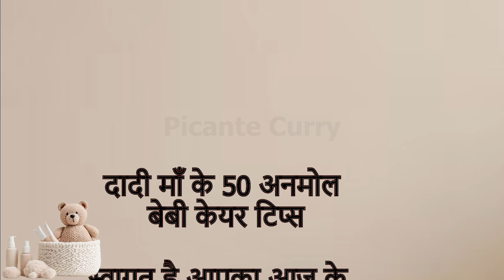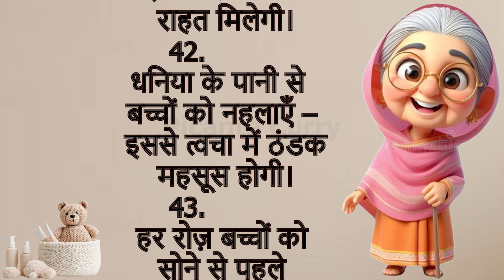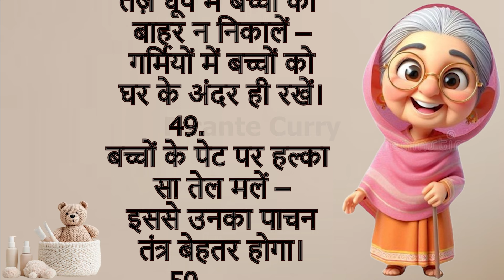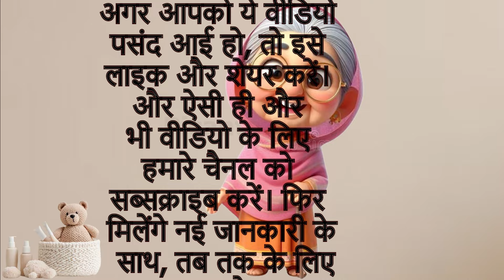ध्यान रखने योग्य बातें।जरूरी बातें।घरेलू उपाय। 50 Best Tips and Hacks | Suvichar lessonable quotes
स्वागत है आपका आज के वीडियो में, जहाँ हम दादी माँ के 50 अनमोल बेबी केयर टिप्स लेकर आए हैं। ये टिप्स सदियों से हमारे बुज़ुर्गों के अनुभव पर आधारित हैं और आज भी उतने ही कारगर हैं। तो चलिए शुरू करते हैं, छोटे बच्चों की देखभाल को और भी आसान और सुरक्षित बनाने के लिए।

50 Ancient Baby Care Secrets From Grandma's Wisdom
Tried and True Tips That Still Work Today?
Grandma's 50 BEST Bay Care Hacks Yu Need to Know!
Traditional Indian Bay Care Wisdom for Morden Parents
दादी माँ के 50 अनमोल बेबी केयर टिप्स
50 Best Tips and Hacks
16 Best tips and hacks Suvichar lessonable quotes
45 घ्यान रखने योग्य बातें

motivational thoughts
thought & quotes
lessonable story
hindi kahaniyan
gharelu thought
hindi kahaniyan
gharelu thought
gharelu nuskhe
healthy lifestyle
stories in hindi
gharelu upaye
ayurvedic tips
acche vichar
kitchen tips
shorts story
gharelu tips
health tips
vichar
tips

picante curry, ध्यान रखने योग्य बातें, जरूरी बातें।घरेलू उपाय।, 50 Best Tips and Hacks , Suvichar lessonable quotes,
health, vichar,

If you like this videos, don’t forget to follow our channel and share them with your friends and family.
Don't forget to visit me again.
If you try, please let us know, you can leave your valuable comment.

इस विडिओ में बताई गई  सामान्य जानकरी एवं सूचनाओं मान्यताओं पर आधारित हैं Picante Curry Channel की पुष्टि नही करता हैं ।